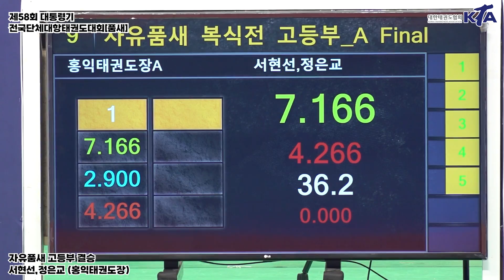서현선,정은교 | 1위 자유품새 복식전(고등부) | 제58회 대통령기대회[품새]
• 대회 : 제58회 대통령기 전국단체대항태권도대회[품새]
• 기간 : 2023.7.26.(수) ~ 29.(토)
• 장소 : 강릉 올림픽파크 내 강릉아이스아레나
• 주최 : 대한태권도협회
• 주관 : 대한태권도협회 강원도태권도협회, 강릉시태권도협회
• 중계 : 대한태권도협회 유튜브 채널